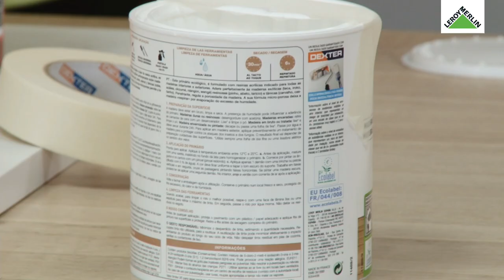Pinto e decoro os meus móveis, com João Cantante - Workshop da Casa | LEROY MERLIN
Este Workshop da Casa contou com a presença do João Cantante. Descubra como renovar os seus móveis através de algumas técnicas decorativas.